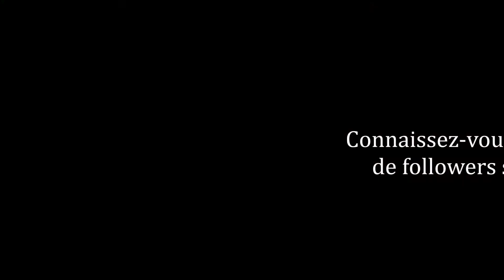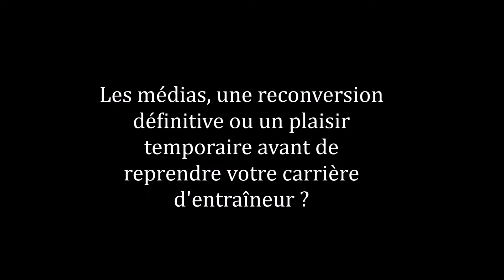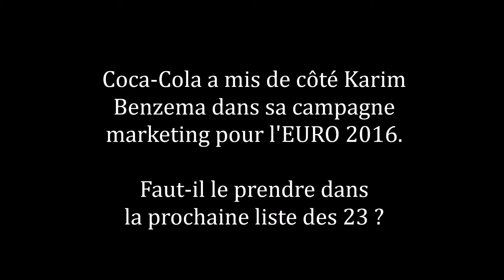Interview Raymond Domenech (2016)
A l'occasion du Kettler Challenge 2016, nous avons posé quelques questions à Raymond Domenech.